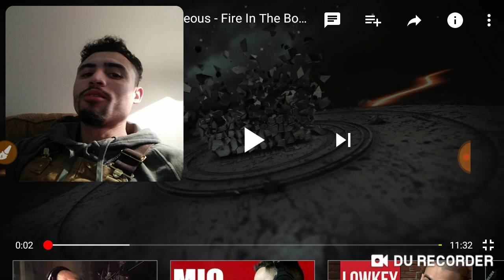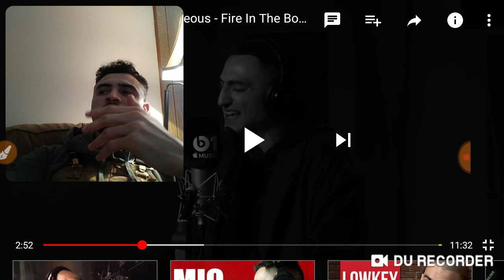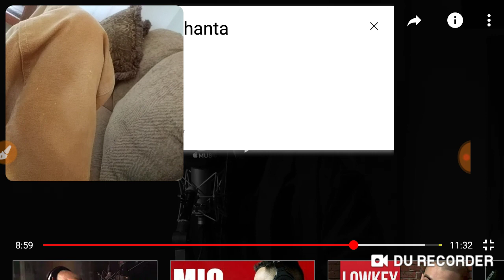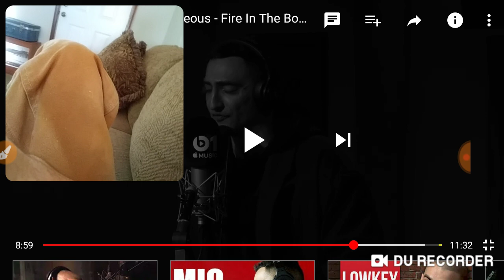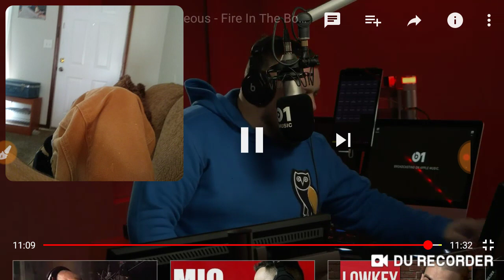Mic Righteous-Fire In the Booth|Reaction🔥🔥🔥